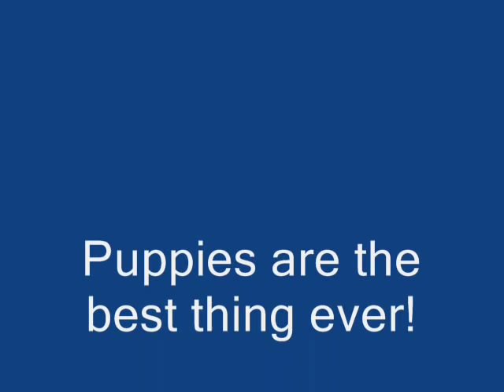I am Griffon!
A family of Griffies